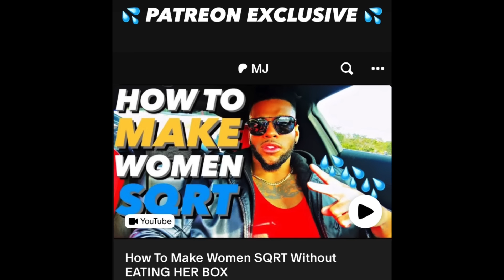When She Pulls Away DO THIS To Make Her CHASE YOU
DO THIS and She Will Chase You!